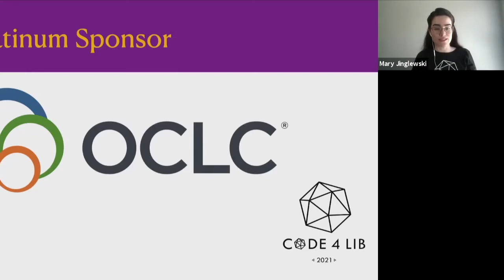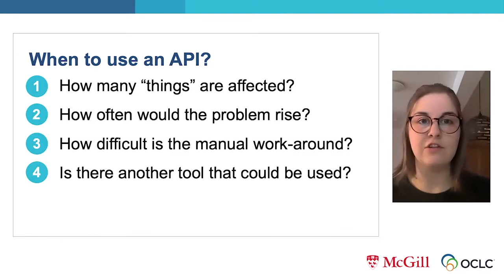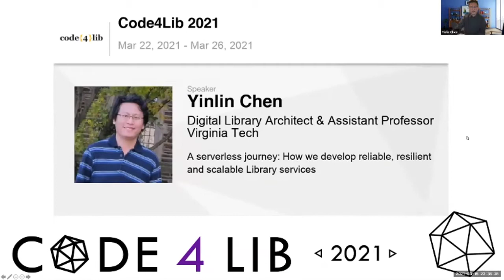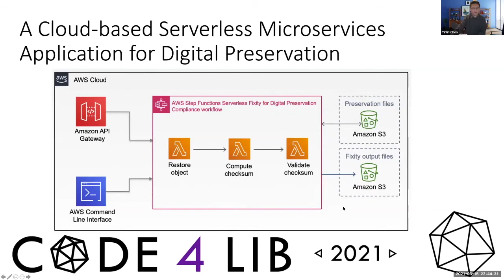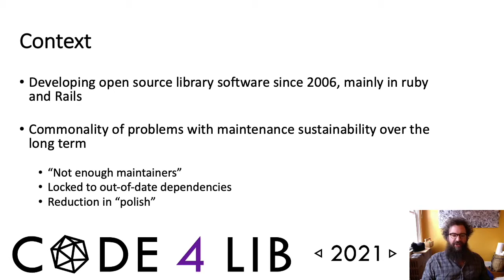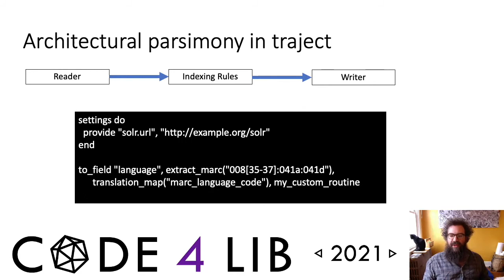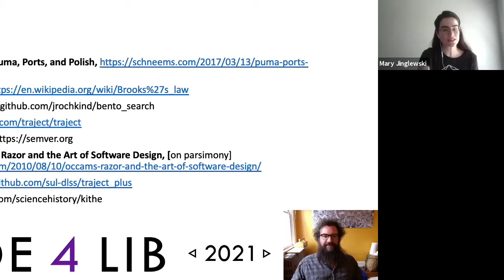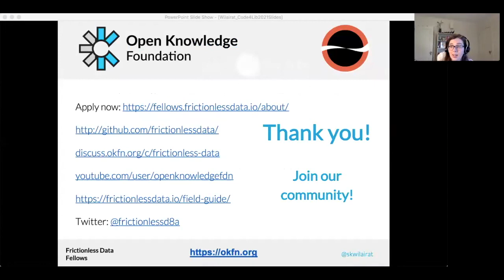Code4Lib 2021 Monday: Talks Group 1